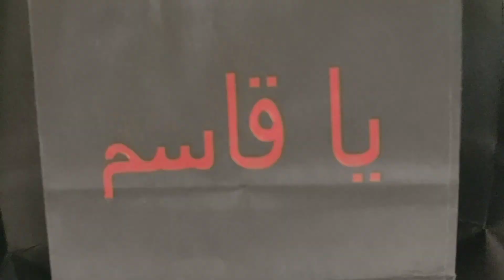صواني القاسم بن الحسن عليهم السلام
وعلى علي ابن الحسين
وعلى أولاد الحسين
وعلى أصحاب الحسين الذين بذلوا مهجهم دون الحسين عليه السلام
السلام_عليك_يا_أبا_عبدالله_الحسين ورحمة الله وبركاته

وقال النبي صلى الله عليه وآله: من صلى علي مرة فتح الله عليه بابا من العافية.

وقال عليه السلام: من صلى علي مرة، لم يبق من ذنوبه ذرة.

وروي عن عبد الله بن مسعود أن رسول الله صلى الله عليه وآله قال: أولى الناس بي يوم القيامة أكثرهم علي صلاة في دار الدنيا.

المصدر: بحار الأنوار - العلامة المجلسي - ج ٩١ - الصفحة ٦٣